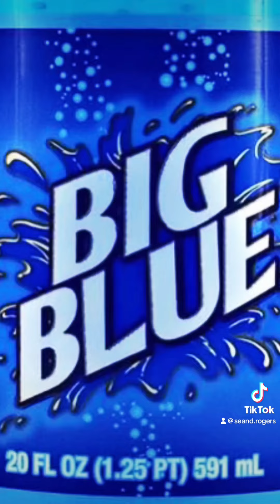BIG PURPLE Review - A Magical Experience 🪄🦄🧞‍♂️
Video inspired by Badlandschugs